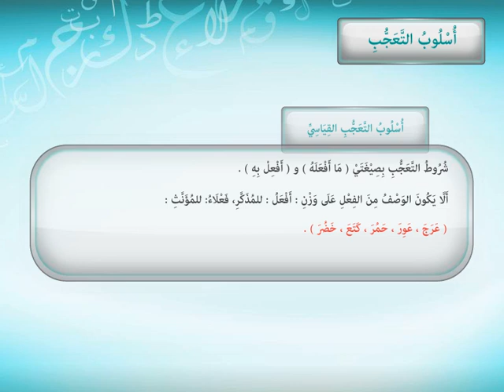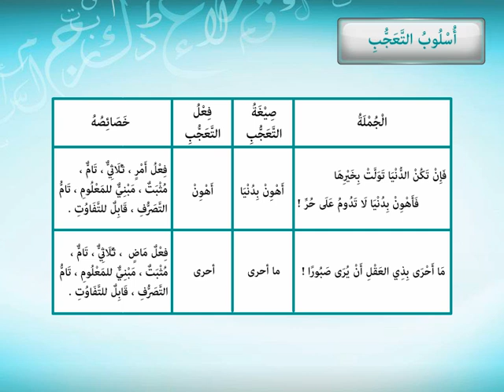التوابع (النشاطات التمهيدية)